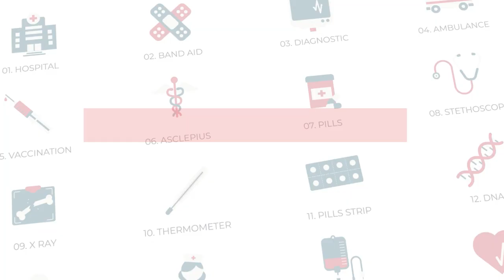SANTE AU QUOTIDIEN - OPERATION BILAN DE SANTE A YAMOUSSOUKRO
Dans ce numéro, santé au quotidien vous conduit au cœur de la campagne de Bilan de Santé tenue le 27 Mai dernier dans la Région spirituelle du Bélier précisément AU CENTRE CHRETIEN DE KOKRENOU A YAMOUSSOUKRO.